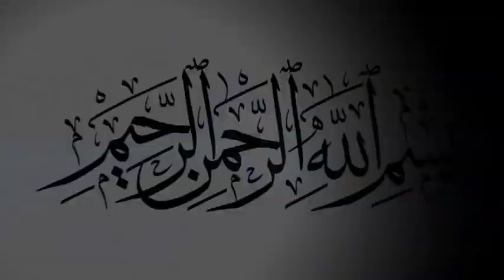Ore Akbar Shah Babar Kache